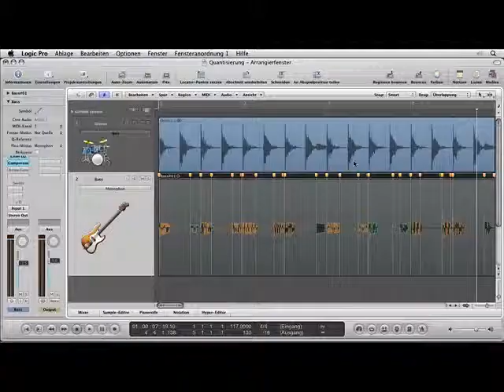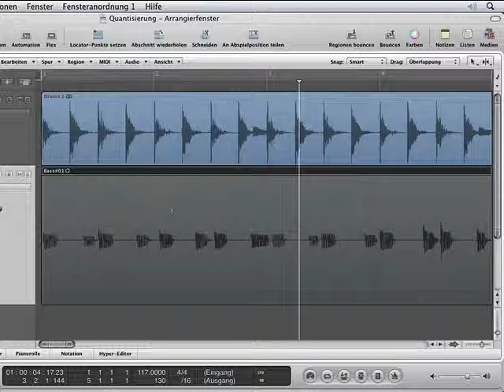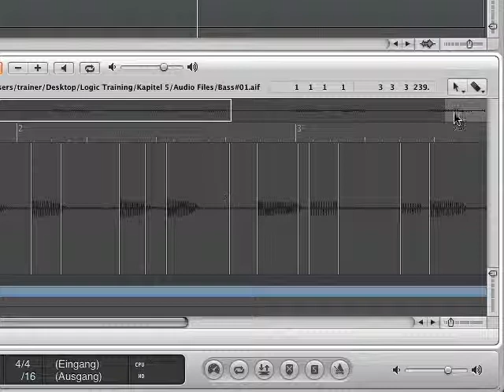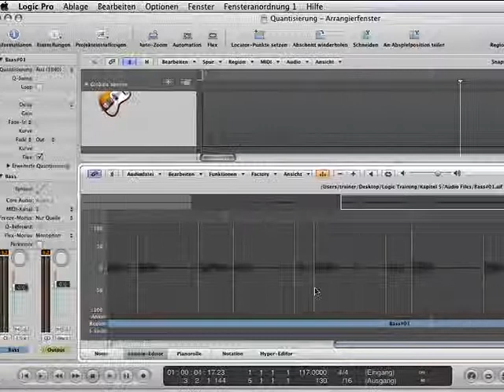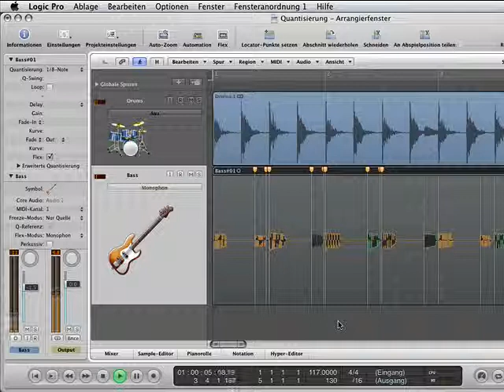Quantisierung - Episode 174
Um nicht jede Note einzeln bearbeiten zu müssen, bietet sich auch bei der Bearbeitung von Audio-Aufnahmen die Quantisierung an, hier mit Hilfe der Flex-Technologie.